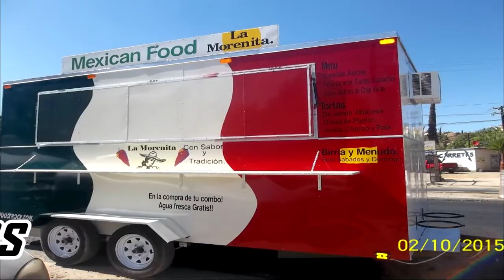Quanto Custa Food Truck? Qual o Valor e o Preço? Thiago Murilo Food Truck explica tudo.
Todos os dias milhares de pessoas pesquisam e perguntam o valor de um food truck. Neste vídeo, mostro as opções existentes no mercado, quanto pode custar o food truck mais barato e até que valor pode chegar o food truck mais caro.
Caso queira adquirir um food truck, veja as opções em meu
Se ficar com alguma dúvida, deixe sua pergunta nos comentários.
Se quiser falar reservadamente comigo, me chame no Inbox do Facebook ou no Direct do Instagram.